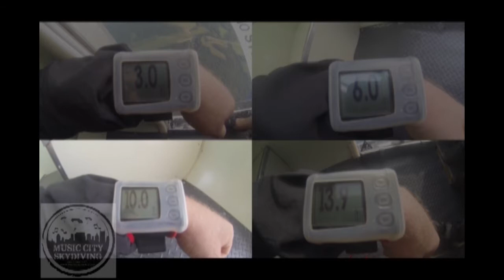Joshua Campbell skydiving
My First Skydiving adventure in Waverly TN at Music City Skydiving on April 18, 2015